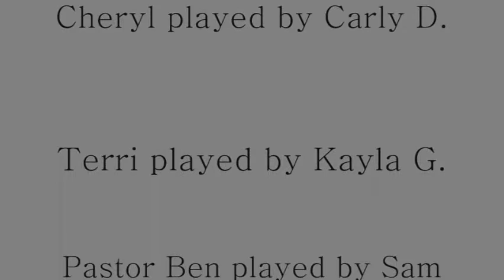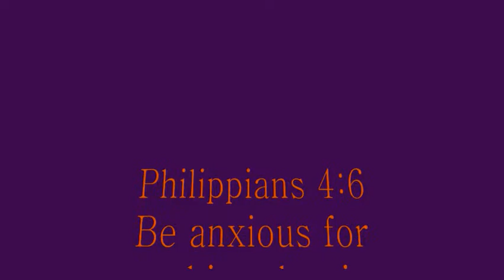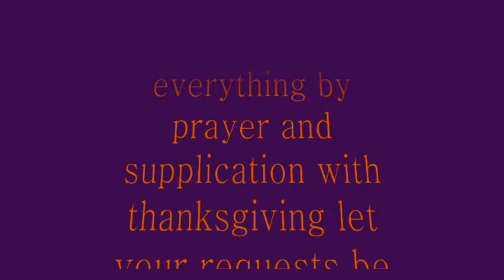extra room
THE RED BARN